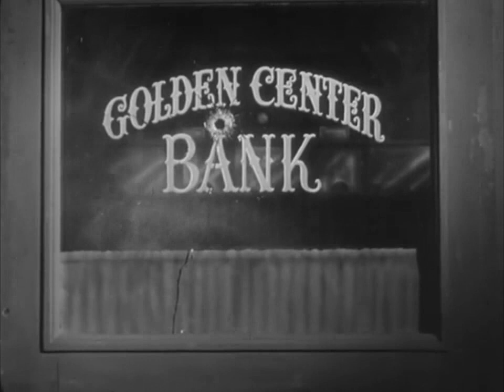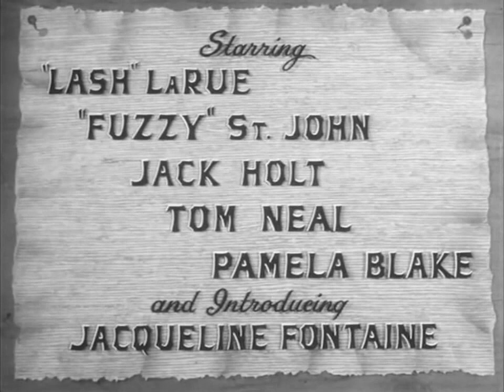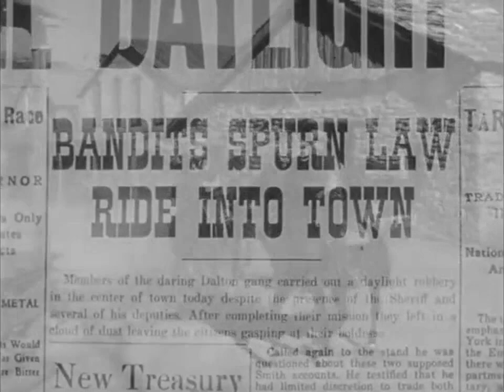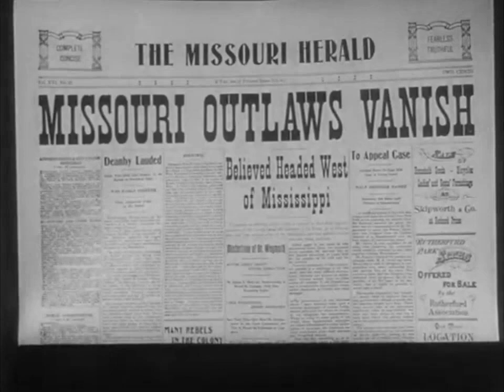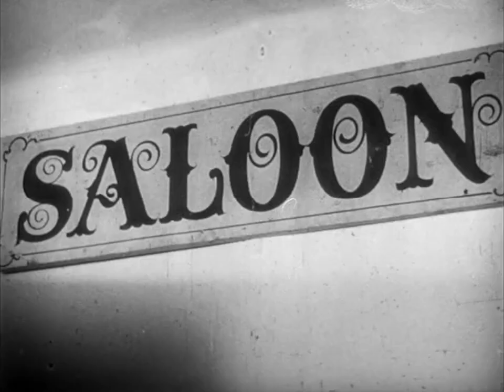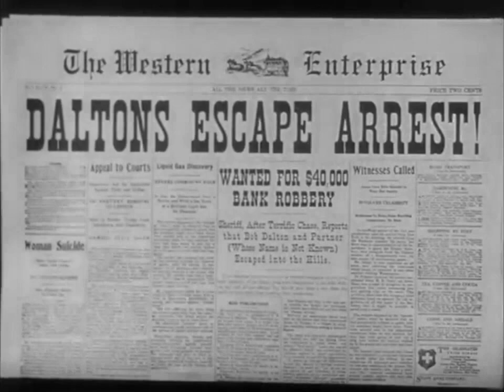The Dalton's Women Western 1950 Lash La Rue, Al St John & Jack Holt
The Dalton gang has moved west taking new identities and Marshals Lash and Fuzzy are after them. They receive help from Pinkerton agent Joan Talbot as they try to sort out who the bad guys really are.